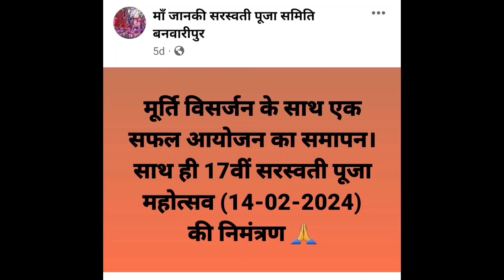16वाॅं सरस्वती पूजा महोत्सव। मॉं जानकी सरस्वती पूजा समिति बनवारीपुर।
16वाॅं सरस्वती पूजा महोत्सव
मॉं जानकी सरस्वती पूजा समिति बनवारीपुर